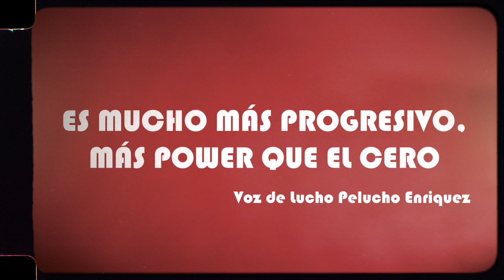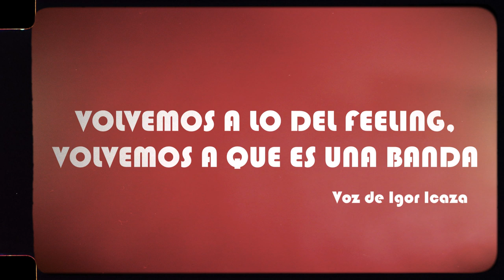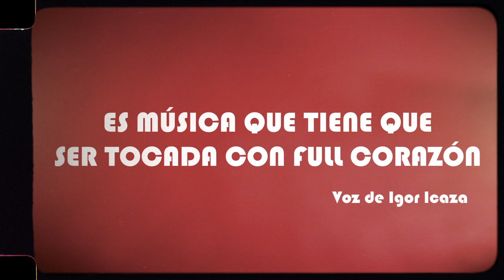Ficheros: Sal y Mileto (Radio COCOA)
El fichero de Sal y Mileto es uno especial. En esta ocasión recordamos a una de las bandas más icónicas que ha dado este país. Formada en los noventas por Igor Icaza, Paúl Segovia y Franco Aguirre la leyenda sigue viva en el presente.

Después de 25 años de carrera la banda celebra su aniversario con una gira nacional que intentó llegar a todos los rincones del Ecuador. Con una trayectoria tan larga, es fascinante entender lo que significa el fenómeno mileto en los escenarios del país. Esta fue una banda que  se encargó de inmortalizar el rock libre ecuatoriano con su sonido tan distinguible.

Correcciones:
* Sal y Mileto no abrió a Spinetta en el estadio.
* El Disko Cero salió en el 2001 y fue producido por P. Andino (no dirigido) y el disco Tres fue reeditado en el 2019, no en este año.

Investigación y guión
Pablo Dávila

Locución
Samay Vásquez

Archivo fotográfico principal
Sal y Mileto

La serie Ficheros de Radio COCOA investiga la historia de bandas locales de la década pasada, con testimonios y material de archivo nunca antes visto.